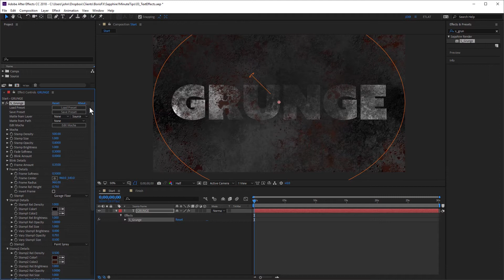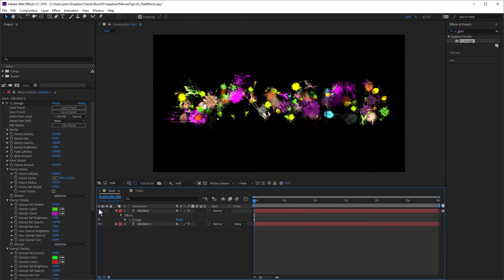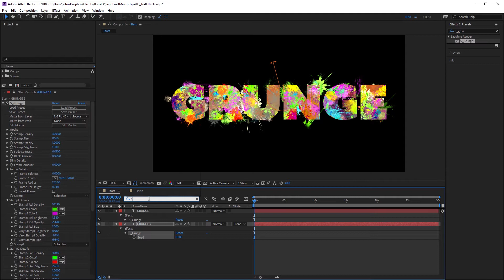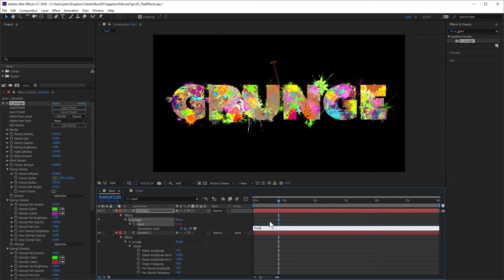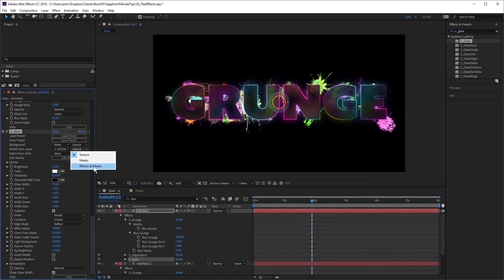Text Tricks for Adobe After Effects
Join John Dickinson from Motionworks.net  as he shows you how you can use Sapphire to make your type stand out. You can combine Sapphire effects to take your type to the next level in your motion graphics.